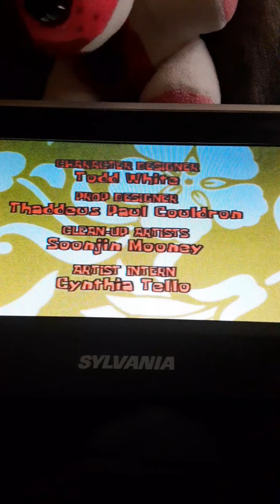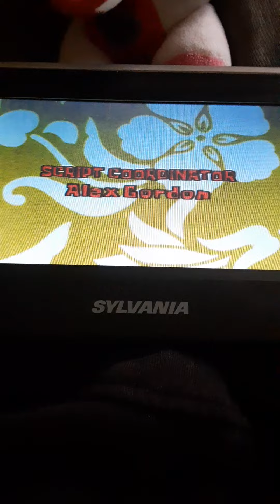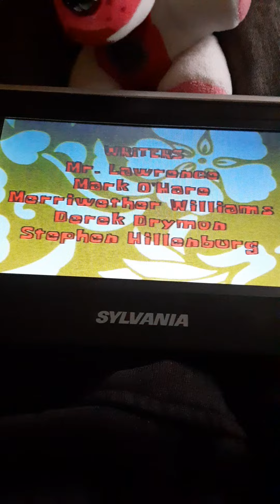Closing to Spongebob Absorbing Favorites DVD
I originally did a video of this on my old channel until it got hacked